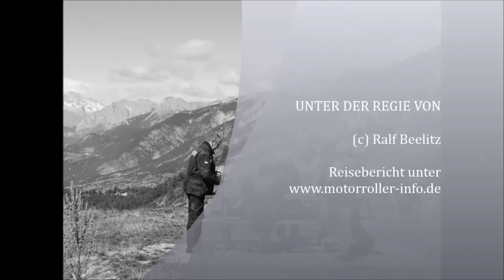Motorrollertour Südfrankreich - Col de Vars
Der relativ wenig bekannte " Col de Vars " zählt zu den 17 Alpenpässen der berühmten „Route des Grandes Alpes“ und ist ein beliebter Pass der Tour de France. Die 34 km lange Passstraße verläuft von Les Gleizolles im Süden nach Guillestre im Norden.